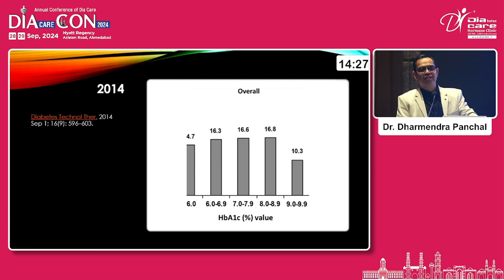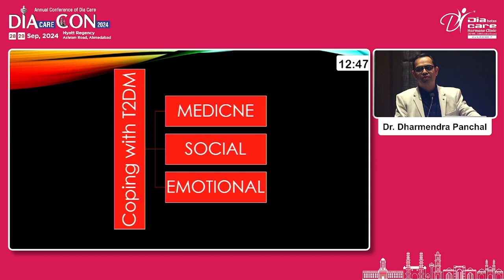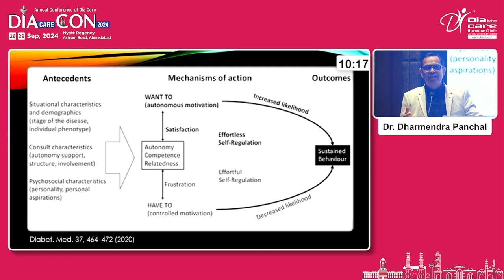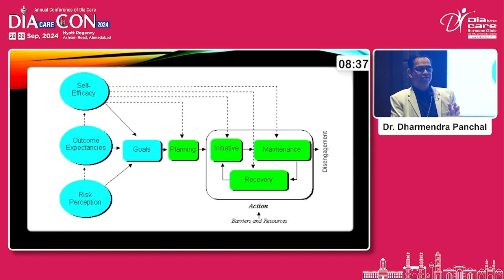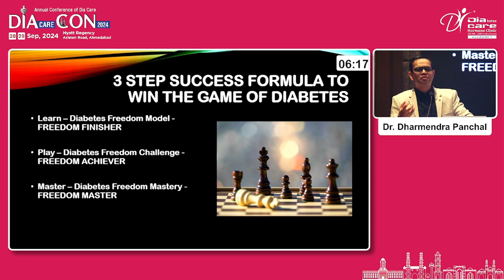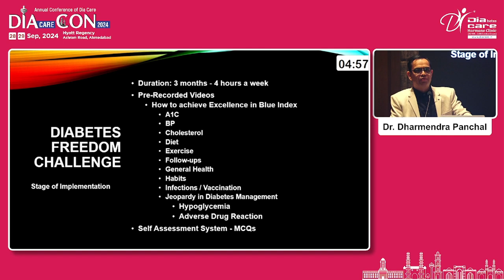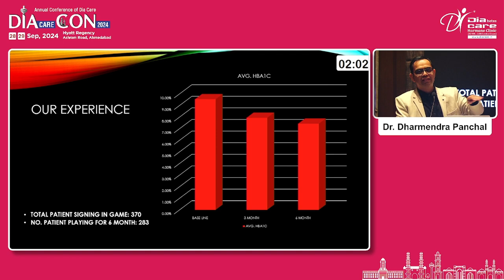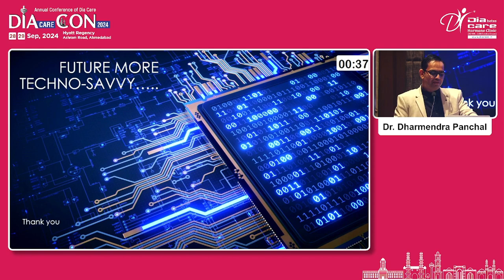Day 2 Dr R M Shah Hall Mixed bag 02